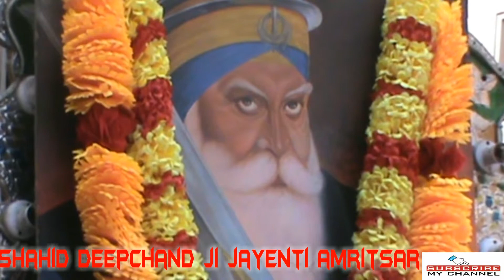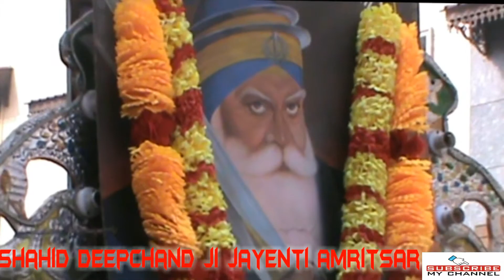#90 125000 लाख नाल एक लाड़ावा SHAHID DEEP SINGH JI AMRITSAR Sadda adda star cast DELHI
JALIYAWALA BAGH SHAHID DEEP SINGH JI  JAYENTI jo sar katne ke bad bhi 2 kilomiter tak dushman ka safaya karte gaye  ase shahid ko shat shat naman please subscribe my chennel
Saddaadda starcast DELHI